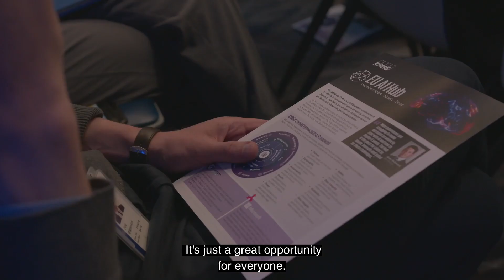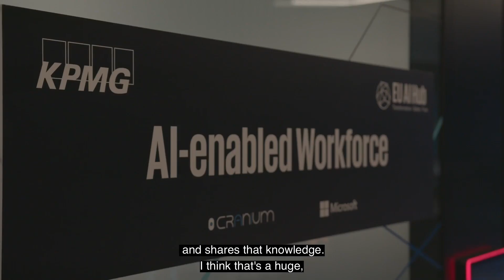KPMG EU AI Hub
The KPMG EU AI Hub, located in Platform X, redefines how AI technologies are deployed and managed for businesses.

With the creation of 200 jobs across the next three years in AI and related areas including risk, regulatory services, and cyber security, the EU AI Hub is designed to provide KPMG clients with access to world-leading tools and insights to navigate the complexities of AI implementation including the impending EU AI Act.

Supported by Microsoft and leading AI security and trust software firm Cranium, the hub opened in May 2024.